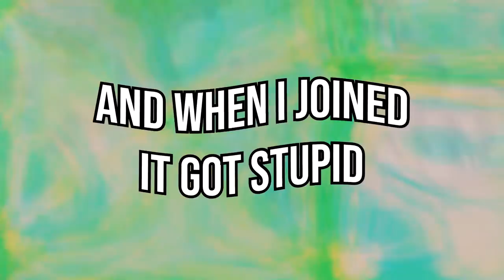being chaotic while my friend streams Animal Crossing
this really be a obnoxious moment

support tedi! he does chill streams and makes good art;